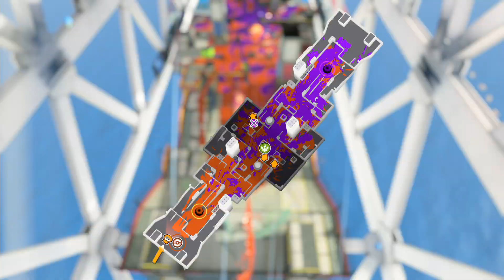【Splatoon3】ガチホコ防衛術！スプラトゥーン3 実況プレイ！#13【わかばシューター】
先日発売された「スプラトゥーン3」の実況プレイ動画です。本作品は任天堂の人気タイトル「スプラトゥーンシリーズ」の3作品目です。動画ではバンカラマッチやナワバリバトルを中心に遊んでいきたいと思います。

Part13ではわかばシューターを持って、ガチホコの「防御」「防衛」について実況していきます。「攻撃」が得意な方って結構多いんですけど、「守備」が得意な方ってそこまで多くない印象があります。基本の「キ」の部分ですが初心者やホコ苦手な方はぜひ参考にしてください。野球観戦は守備が分かるようになると面白くなるのと一緒だね！

■Splatoon3 実況プレイ！

■ MOTTY専用の動画検索ファンサイトが出来ました！